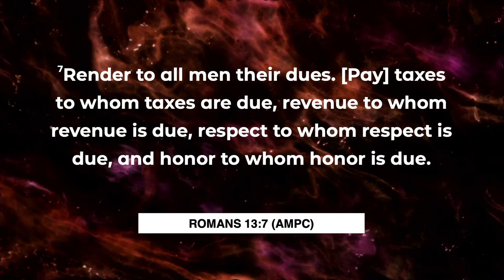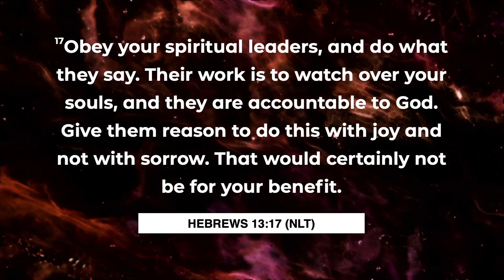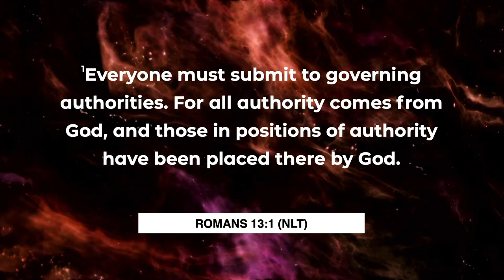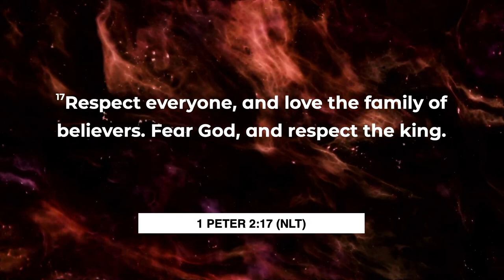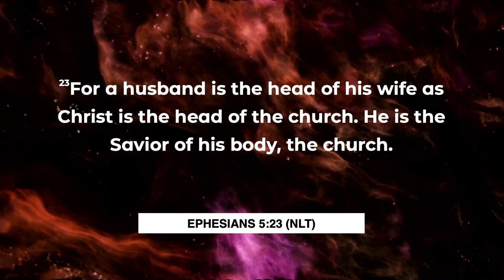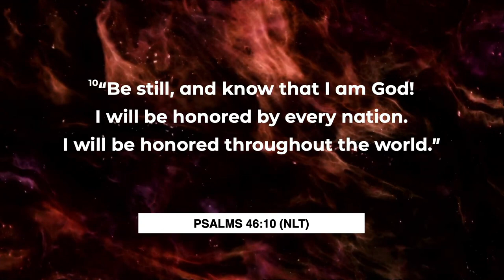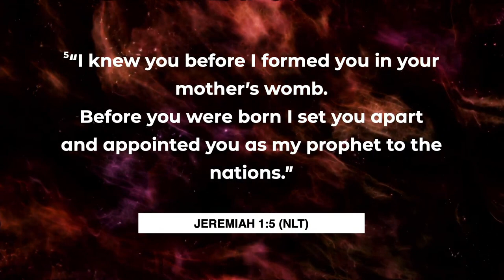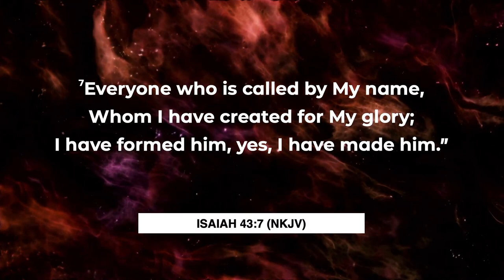Honour the key to higher life I Arizona USA I The Winlos